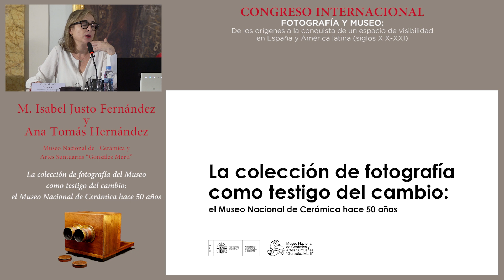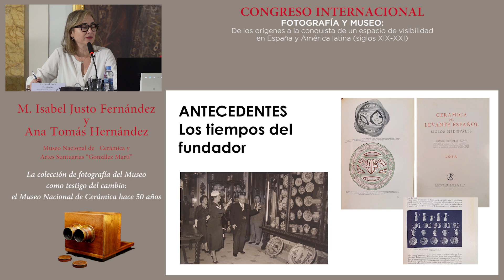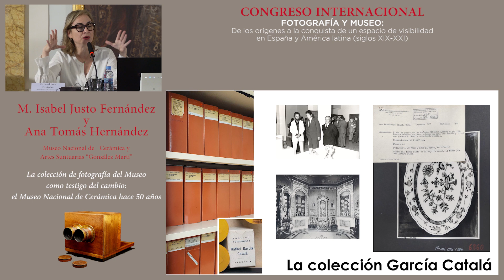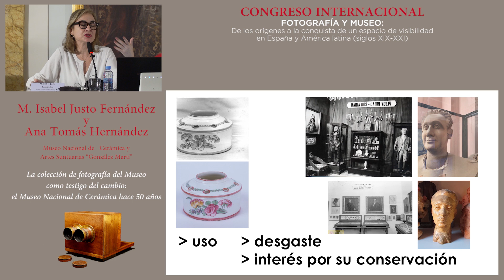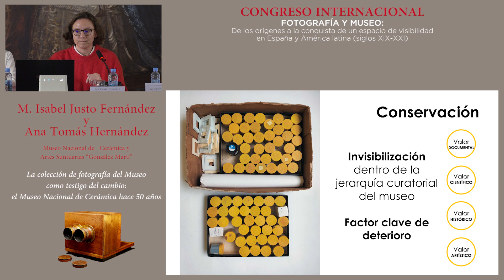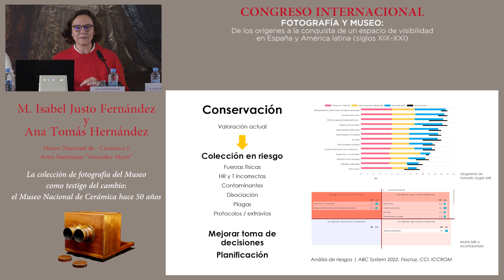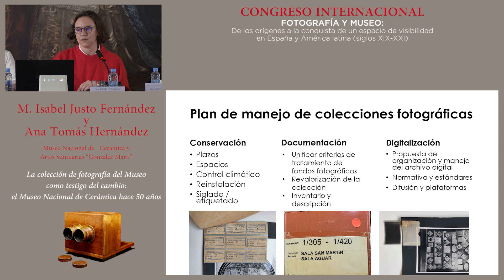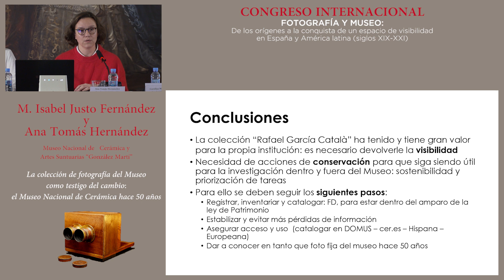"La colección fotográfica como testigo (...): el MNC hace 50 años". Isabel Justo y Ana Tomás.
Comunicación del Congreso Internacional "Fotografía y Museo: De los orígenes a la conquista de visibilidad en España y América latina (siglos XIX-XXI)". Museo Nacional del Romanticismo, 24 de noviembre de 2022.